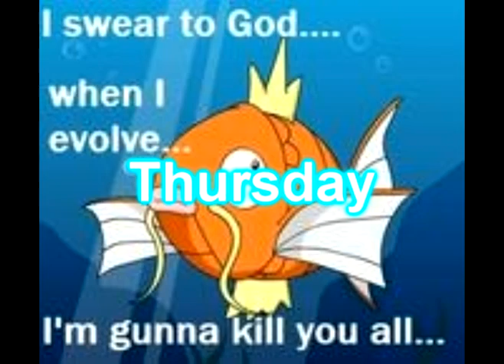[09/18] A Bar Story...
It could be you one Friday... let us know if you are interested for a slot...